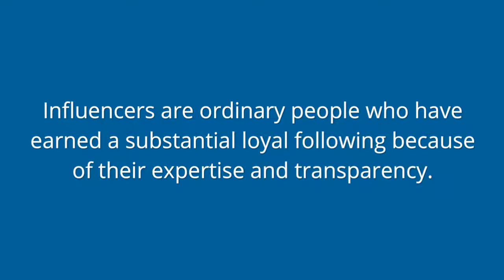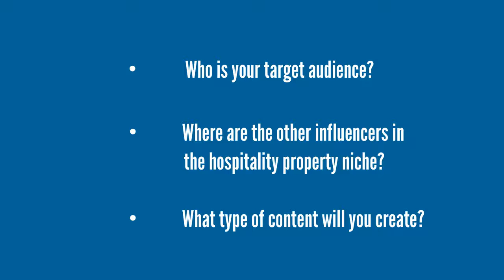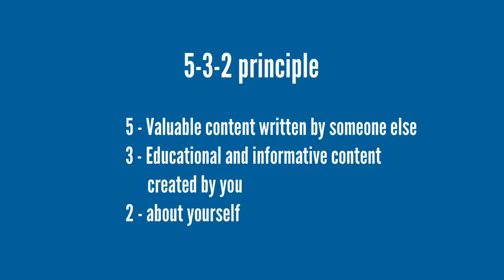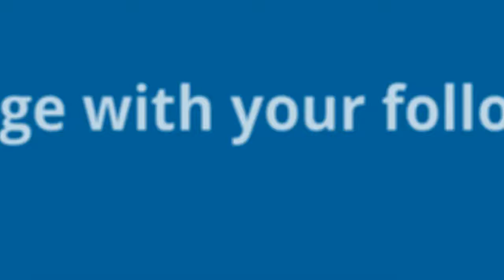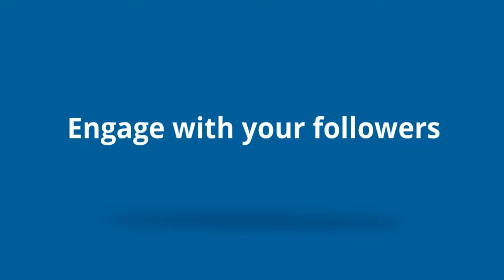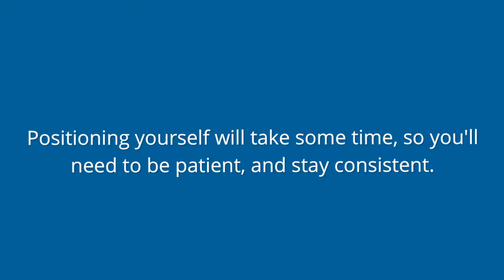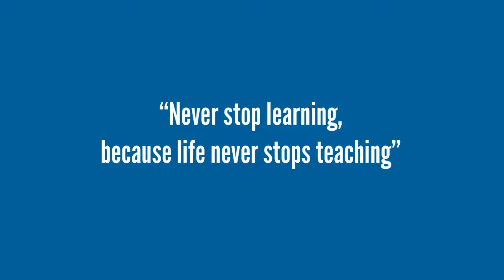How to Become a Hospitality Property Industry Influencer | Ep. #109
You might be an expert in the hospitality property field but to benefit an influence, your goal should be to become a peer.

Log in here to see what exclusive hospitality professionals are using

Become a Hospitality Property Industry Influencer

In the past, if you had a celebrity promoting your business or product, that was worth its weight in gold. Today, when it comes to getting advice or recommendations on what to do, where to vacation, where to stay or where to eat, most people trust peers more than so-called "experts."

Now, you might be an expert in the hospitality property field, especially in your region, but to benefit an influencer in your field, your goal should be to become a peer and this can be done by sharing your content and insight in a certain way, so your returning and potential customer see you more as a peer.

Influencers are ordinary people who have earned a substantial loyal following because of their expertise and transparency. Unlike celebrities who actively endorse products on their social media accounts, influencers achieved their fame because of the valuable information they share with their followers.

Here are 7 guidelines for you to follow

1. Choose your social media channel that you are comfortable with.

As of this writing, Instagram is the channel where 93% of social media influencers spotlight their content because it gives them the best results.

But before you pour all your energy into Instagram you have to determine if that is where your target market is spending their time.

In other words, if you want to grow your following and establish yourself as an influencer, you need to make sure that you choose the right social media channel based on your niche and ideal audience.

Here are three questions to ask to help guide you in choosing the right social media channel:
• Who is your target audience?

• Where are the other influencers in the hospitality property niche?

• What type of content will you create?

2. You need to develop your content strategy.

The format and quality of the content you publish will make or break your chances of successfully building yourself as an influencer.

Part of developing an effective content strategy is giving your audience the right balance of informative content and personal content. You should be able to both deliver valuable information and express your personality and voice.

A good rule of thumb is the 5-3-2 principle: Out of every 10 posts you publish in your social media account, five of these should be valuable content written by someone else, three are educational and informative content you created yourself, and two should be posts about yourself.

3.  Distribute your content.

You can have the best content in the world, but if nobody is seeing it and you’re not engaged, it’s not exactly useful.

It’s important that you carefully plan out when you’ll be publishing and distributing your content and it is critical to know how to post your content on social media.

Continue reading to find out 4 more…

Before you leave to read the rest of the article, I would like to invite you to an inside video tour of the

“Hospitality Property School Group” Membership Site.